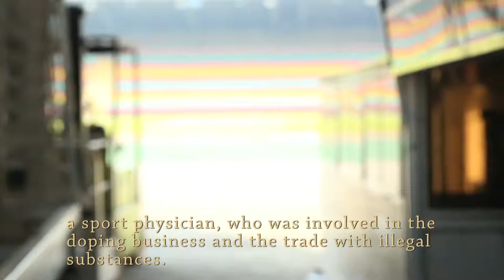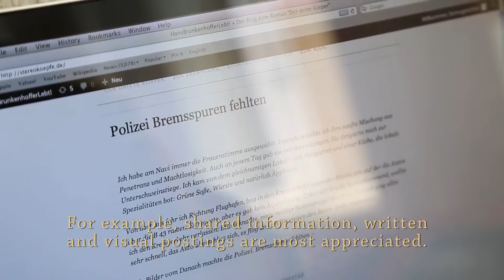Hans-brunkenhoffer-lebt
crowdfunding krimi suspense ddr blog sport selfcare selbsterschaffung doping multimedia